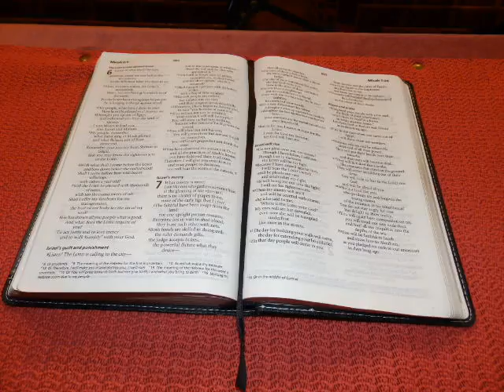Bible Ministry - The Paralysed Man John 5 vs 1-15 - David Kendal Jones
David concludes this series of 3 looking at The Paralysed Man who met Jesus. but did he get saved?